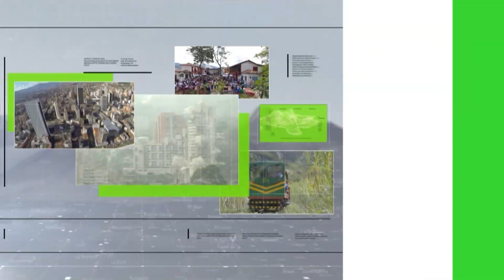30 quemados con pólvora en Antioquia - Teleantioquia Noticias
Desde el primero de diciembre en Antioquia se han registrado 30 casos de personas lesionadas por pólvora. Este domingo 11 de diciembre se reportó un nuevo caso en el municipio de Frontino.